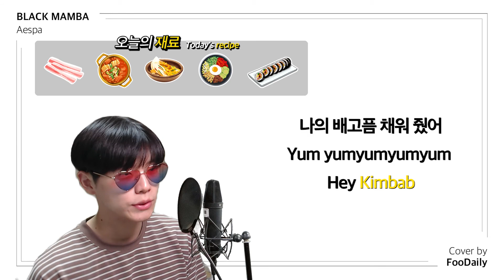(ENG CC) AESPA(에스파) - BLACKMAMBA (남자버전 / MALE VERSION) | Food Lyrics collaboration with KPOP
맛있는 음식들로 블랙맘바 노래를 요리해봤어요.
I cooked a black mamba song with delicious food.